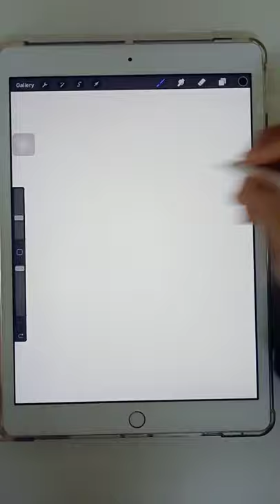How to draw cookies 🍪 in procreate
[ SOCIAL MEDIA 👤]